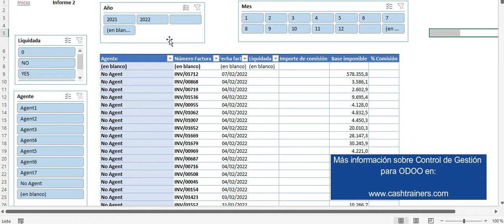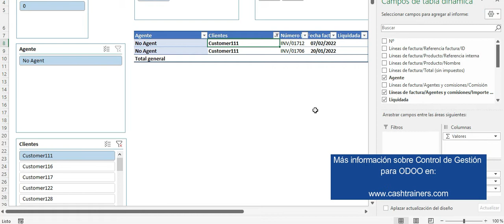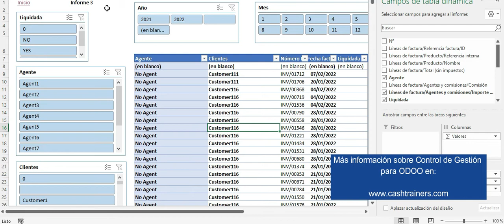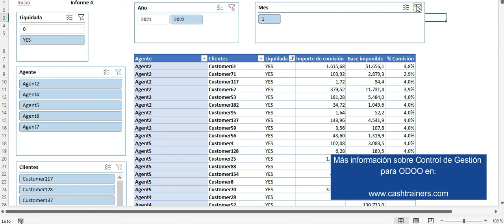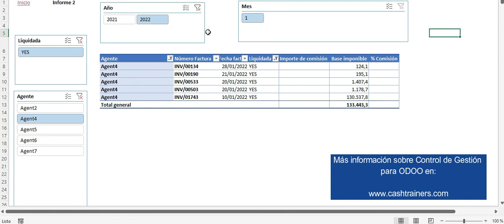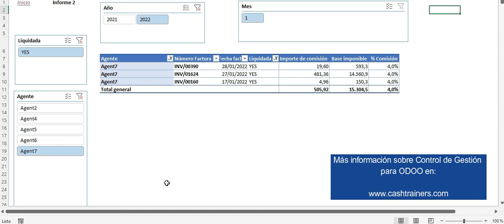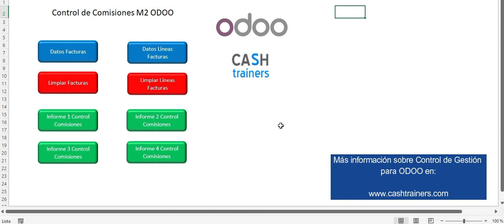ODOO INFORMES Excel. Control Comisiones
Ejemplo Informe Control de Gestión y Financiero realizado con Excel para ODOO.

Si necesitas ayuda con el funcionamiento de tu ERP ODOO y una buena intermediación con tu empresa consultora técnica, ponte en contacto conmigo.

⚠️¿Tienes problemas a la hora de utilizar correctamente el ERP ODOO?⚠️